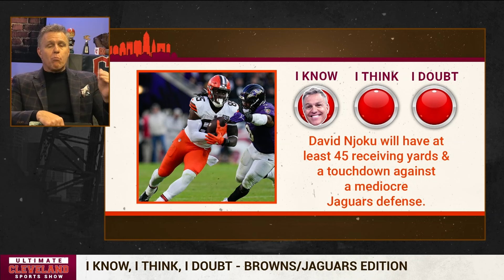Does getting Denzel Ward back solve all the Cleveland Browns defensive issues?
Denzel Ward has missed the last two games for the Cleveland Browns with a shoulder injury, and the defense fell in his absence.

Ward is expected to play against the Jacksonville Jaguars this Sunday, but can #21's return solve all the issues the Browns defense has had lately?

Denzel Ward has never played a full schedule, missing between two and four games in each of his six seasons. The comments on X, formerly Twitter, any time he’s mentioned are quick to bring up the injury history.

Ward, who was sidelined the last two games with a shoulder injury but hopes to play Sunday vs. the Jaguars, vowed Thursday not to change his playing style.

Jim Schwartz all over front four to get back on track with sacks, power defense

“I feel I’m a playmaking corner,” he said. “I feel like my team needs me and I need this game. I love playing this game, and injuries are going to happen.

“I’ve had a few concussions, but I’m not too worried about that. I did my research on that and overcome those and hurt my shoulder a little bit, but that’s just how the game goes sometimes. You’ve just got to try to find a way to continue to stay on top of my body and once maybe I do go out, get back as fast as I can. But it’s definitely not going to affect the way I play the game. I feel like when I’m out there I just do what I can to help my team win, and that’s playing fast and physical and being who I am.”